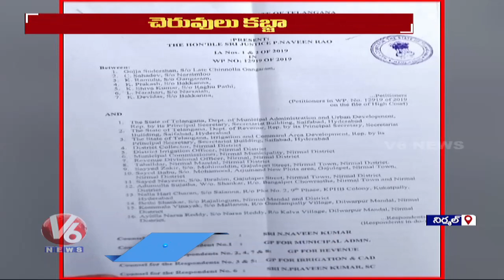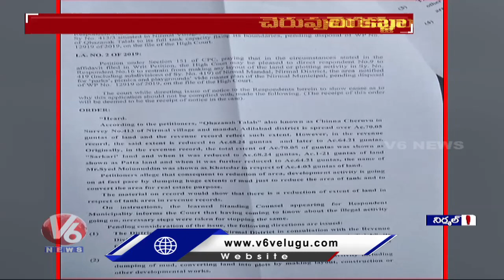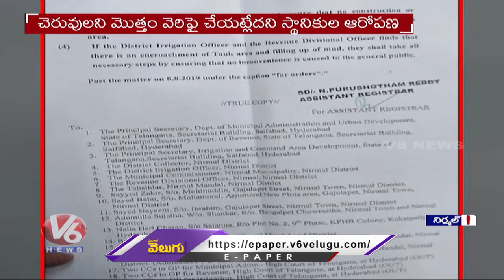చెరువులు కబ్జా : Occupying Ponds Around Nirmal District | V6 News